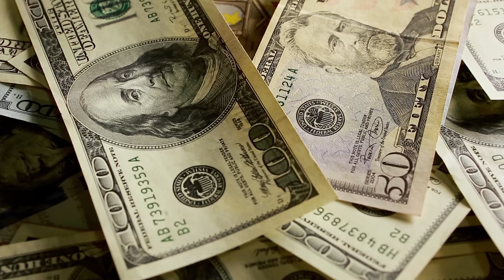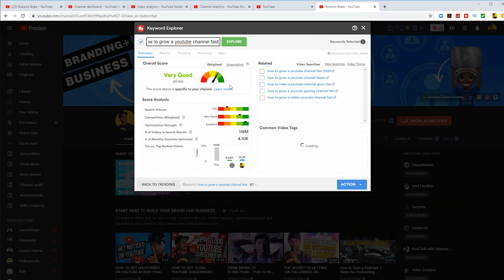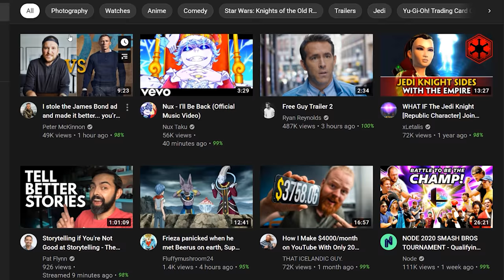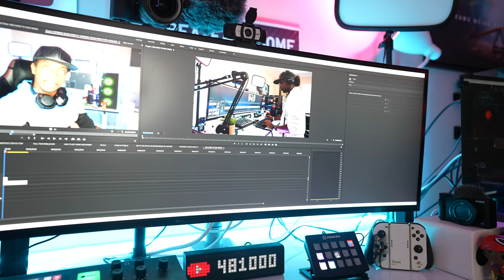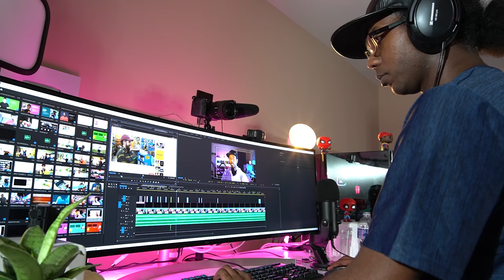5 MINUTES OF NO BS YOUTUBE TIPS // How To Be Successful on YouTube (2021)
How to Become Successful on YouTube. If you're thinking of Starting a YouTube Channel, watch this first! These YouTube Tips will help you whether you're a Small YouTuber or an established Content Creator in 5 Minutes or Less.

FREE ULTIMATE YOUTUBE SOFTWARE GUIDE

3280 Peachtree Road NE, 7th Floor

Roberto Blake is a Creative Entrepreneur, Keynote Speaker, and YouTube Certified Educator. He is the founder of Awesome Creator Academy and host of the Create Something Awesome Today Podcast.